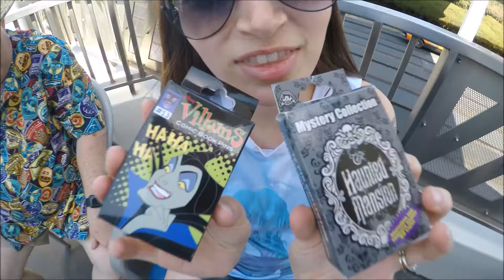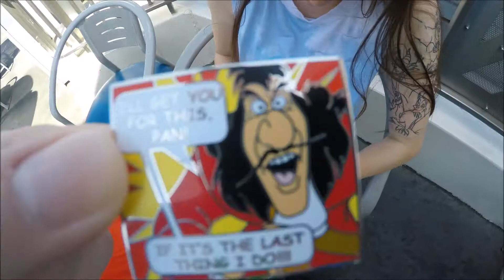1900 Park and Fare | Character Breakfast | Grand Floridian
Disney Day 9 consists of fun character interactions and a dip in the Radiator Springs pool!